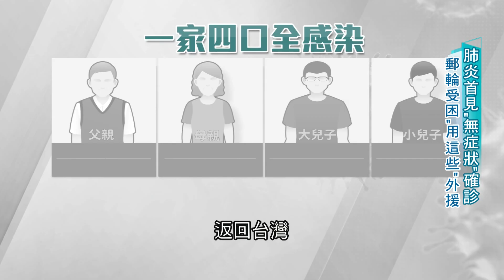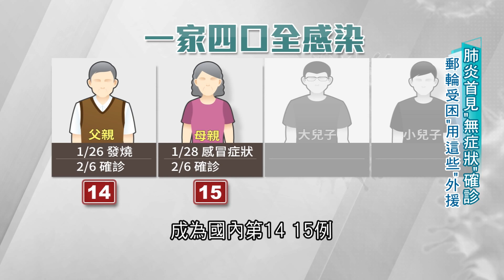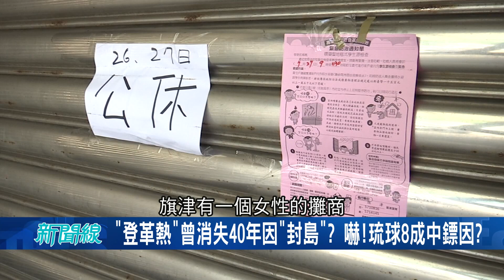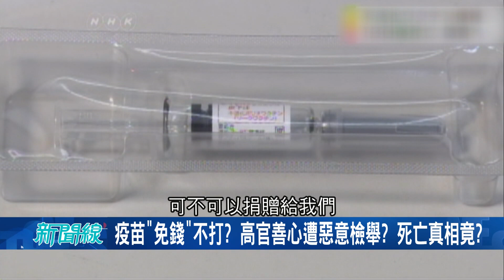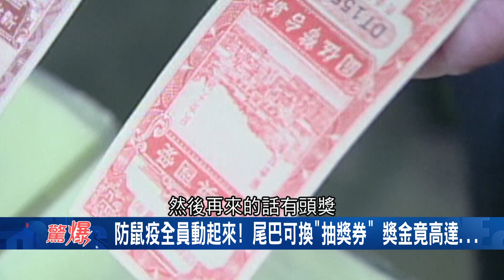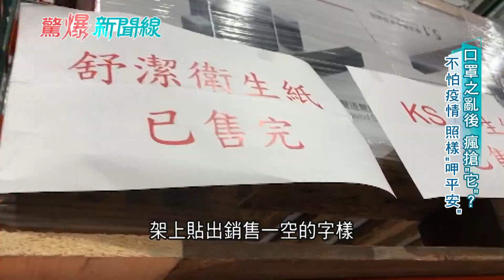台灣首次封院竟是它! 揭蔣經國還曾被送進這間醫院...看病還要用化名竟是要防？！│呂惠敏主持│【驚爆新聞線PART1】20200209│三立新聞台